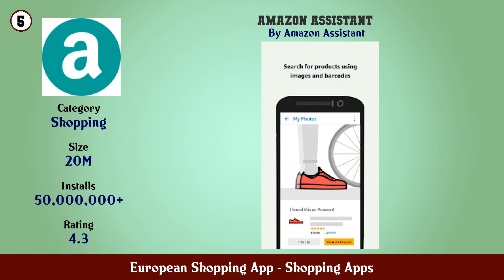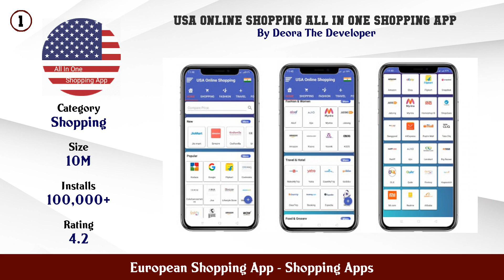Top 10 European Shopping App Android Apps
In this video we have listed Top European Shopping App Android Apps. This video is for information and reference purpose only.